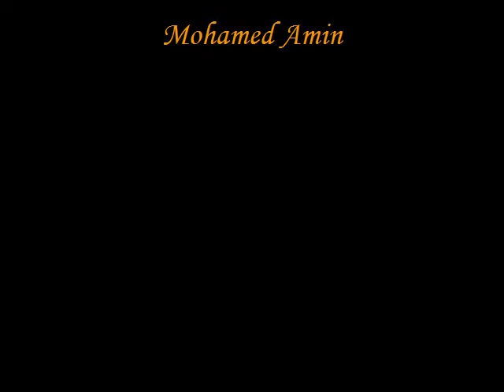CCCPA - Video 2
Produced by CCCPA.